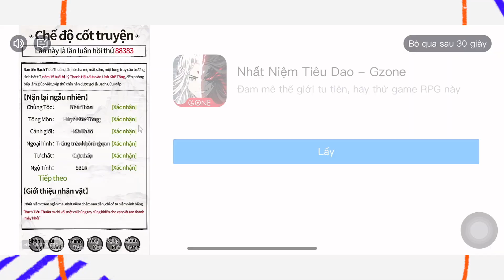Cảm Giác Lần Đầu Chơi SnowWar "XuCaNa" hay "Pro" ? PLAY TOGETHER